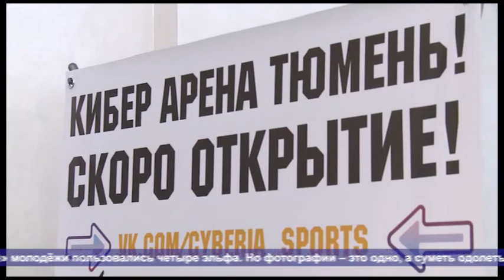TНТ. 19 декабря